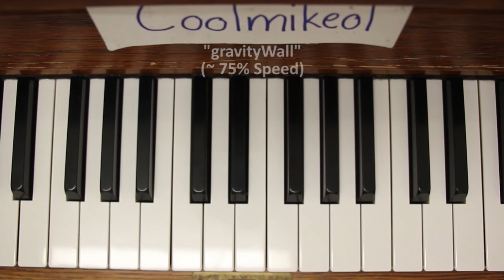BASIC Piano Melody: Re:CREATORS OP - gravityWall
Song: "gravityWall" By SawanoHiroyuki[nZk]:Tielle & Gemie
From: Re:CREATORS - Opening 1